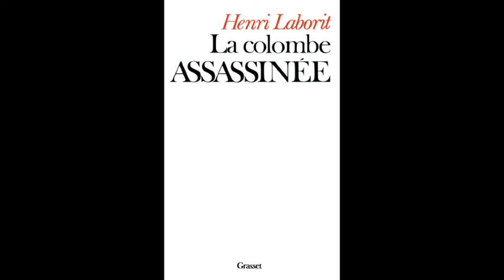La colombe assassinée, Henri Laborit, 2.3 généralités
Résumé : "Le développement de la violence hante notre société. Le Professeur Henri Laborit, fort de trente ans de travail interdisciplinaire consacré à la biologie des comportements, rappelle une double évidence : la violence est, d'abord, une expression du fonctionnement du système nerveux, lequel n'est compréhensible qu'en décortiquant ses niveaux d'organisation. Mais, après avoir étudié la violence chez l'animal puis chez l'homme, il montre, encore, que celle-ci ne se limite pas aux relations interindividuelles. Elle régit, aussi, les comportements collectifs, dans le groupe, entre les groupes, entre les Etats. En se fondant sur des données anatomiques, biologiques, physiologiques autant que culturelles, Henri Laborit étudie les concepts tels que liberté, égalité, propriété, besoin, travail, territoire, patrie, etc. Et pose la question : dans l'ignorance de ce que nous sommes et avec un discours logique toujours prêt à fournir un alibi aux meurtres, aux guerres et aux génocides, quelque chose peut-il changer ?"